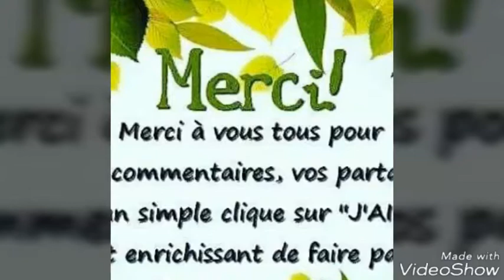RIONS UN PEU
Created by VideoShow AB PRODUCTION PRÉSENTE